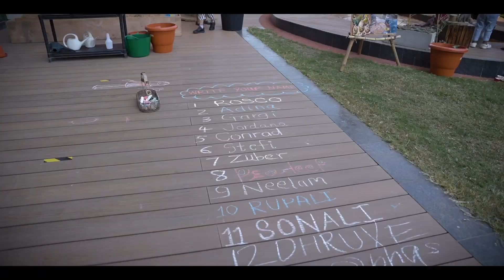WCI Pune's Welly Boots Festival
What a fantastic day we had hosting the Welly Boots Festival on Saturday 3rd February at Wellington College International Pune. We had a blast at the super interactive Picnic Playdate for moms and kids. Plus, the weather played along nicely, making it a flawless day! The Welly Boots festival wowed us with the innovative, genuine, and organic approach to teaching and learning. Who wouldn’t want their kids in such an amazing school, with a team of dedicated and passionate staff!